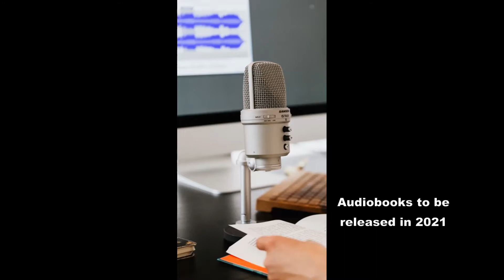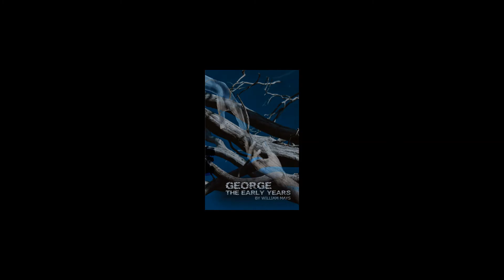William Mays reading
William Mays reads from his novel "George: The Early Years"